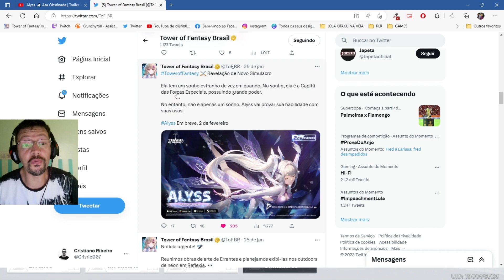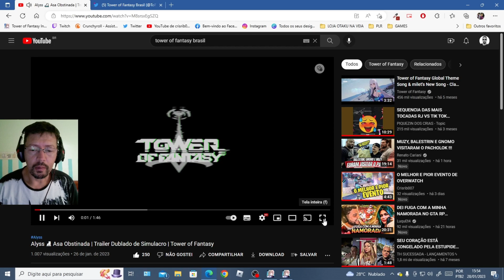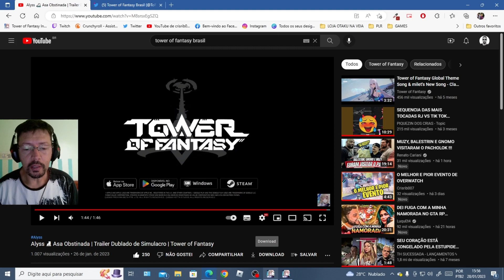ALYSS CHEGANDO NO GLOBAL TOWER OF FANTASY